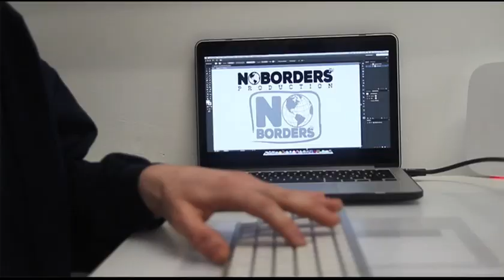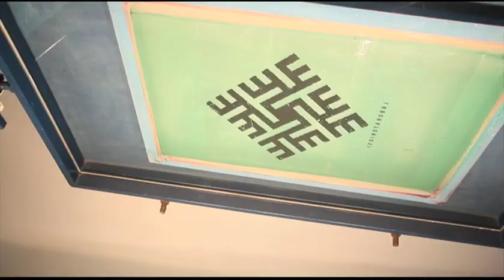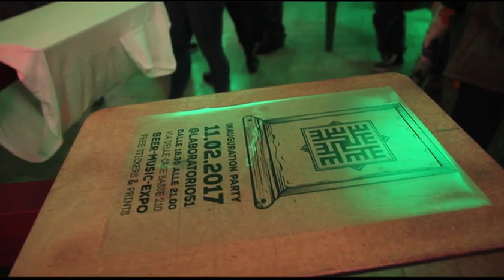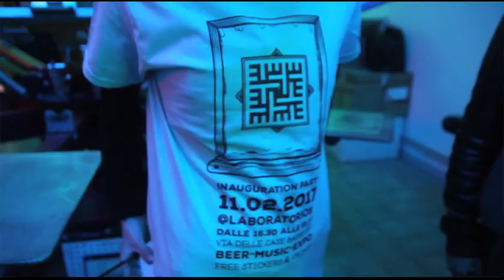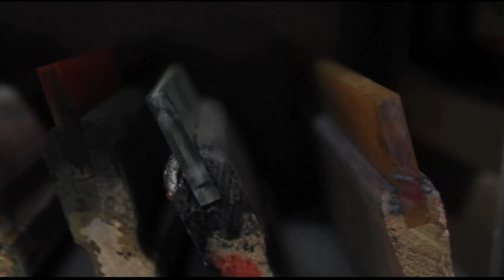Print Them All (Screen-Printing Documentary) Italian with English Sub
Print Them All is a documentary about two brothers starting their own business in screen-printing, they explain what they had to do to achieve this promising field.

To activate subtitles go on the settings on the bottom right of the video and activate English subtitles.

Video and Edit: Lucas Hinchey